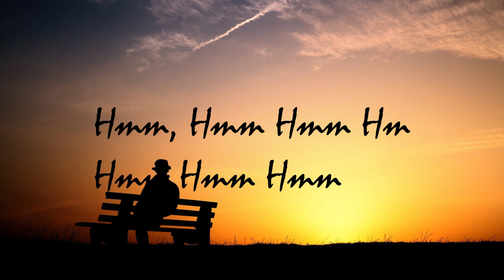Ajei Kamei-Khuan Bamei Mei | Kham-Mei Letter Album | Rongmei Love Song | Rongmei Online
Song: Khuan Bam Mei
Singer: Ajei Kamei
Album: Kham-Mei Letter